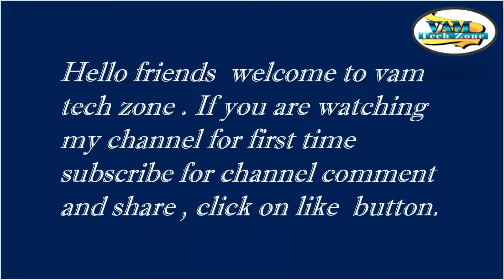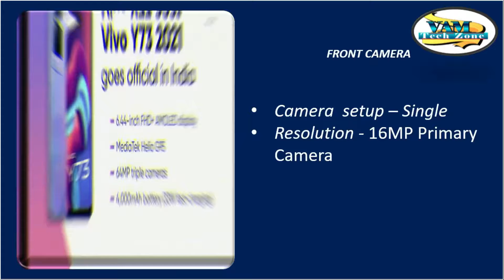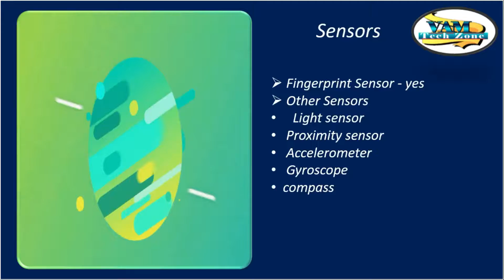vivo y73 2021 price | vivo y73 2021 review | vivo y73 2021 price in India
vivo y73 2021 price  vivo y73 2021 review  vivo y73 2021 price in India  vivo y73  vivo y73 2021 unboxing   vivo vivo y73 2021

In this video we see about  vivo y73 2021 price , vivo y73 2021 review , vivo y73 2021 price in India ,vivo y73 , vivo y73 2021 unboxing  , vivo , vivo y73 2021

 vivo y73 2021 price
vivo y73 2021 review
 vivo y73 2021 price in India
 vivo y73
 vivo y73 2021 unboxing
vivo
y73
vivo smartphones
vivo phone
vivo y73 gaming
vivo y73 unboxing
vivo y73 unbox
vivo y73 cod
 y73 vivo
y73 vivo new model
Vivo Y73 2021 specs
Vivo Y73 2021 camera
Vivo Y73 2021 official details
Vivo Y73 2021 launch date